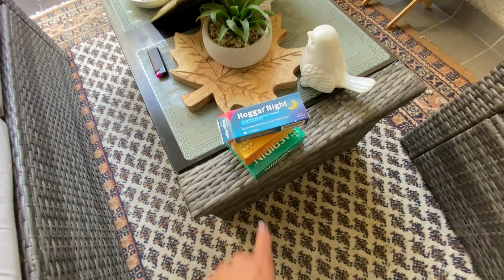💖La FAMILIA es Sagrada!PAGAR un Favor?+Tarde de CHICAS!Vinieron mis HIJOS🥰Alegrias Cubita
En el VLOG de hoy 💖La FAMILIA es Sagrada!PAGAR no es Favor?Tarde de CHICAS!Vinieron mis HIJOS!Alegrias Cubita Vlogs

💙Bienvenidos preciosos a un VLOG de mi VIDA como CUBANA Viviendo en Alemania  🇨🇺🇩🇪 mi nombre es Betty y en este canal veras videos FAMILIARES . TE INVITO!!

🌟NO OLVIDES SUSCRIBIRTE + LIKE + COMENTAR , COMPARTIR , ACTIVAR CAMPANITA... Para que nuestra familia siga creciendo los quiero muchoooo, GRACIAS por ser de esas personitas preciosas que revisan la descripción del canal si dejas un comentario con un corazón 💙 te mando saludos al FINAL del VIDEO !! Te lo Mereces !

✅🎬Para trabajar mis Videos 💥
📱iPhone X